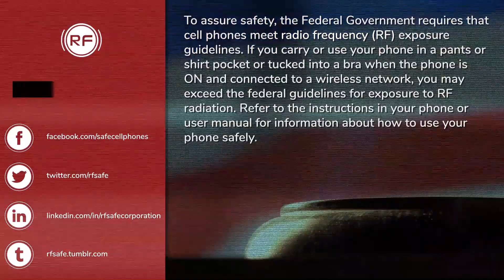Can Blue Light from LED's Cause Prostate and Breast Cancer?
It looks like there may be a possible link between prostate cancer and the Blue Light emitted by your cell phone. While we here at RF Safe generally only concern ourselves with issues related to RF Radiation at more potent levels, such as the public's microwave exposure, we decided to share this video to show you how there are other ways your phone and artificial blue light, in general, may be able to harm you that does not involve microwave frequencies which are known for having clear scientific evidence of cancer causation.